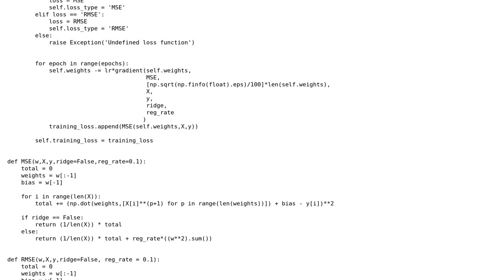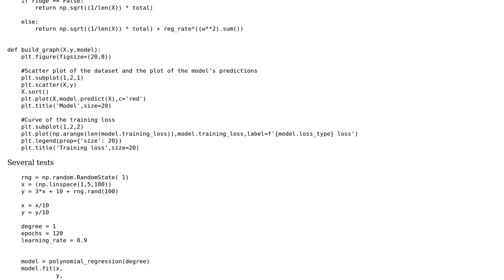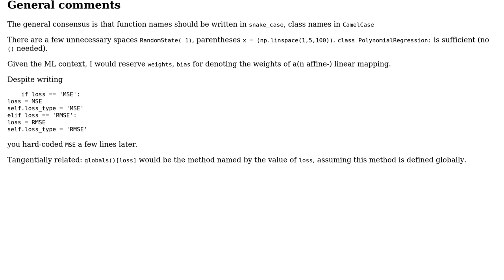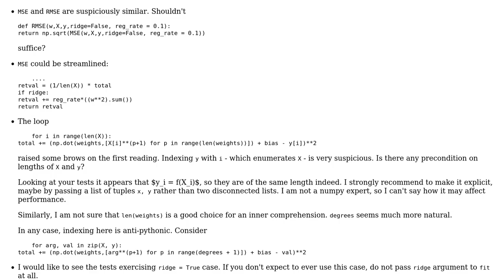Code Review: Polynomial regression with Gradient Descent: Python (2 Solutions!!)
Code Review: Polynomial regression with Gradient Descent: Python

With thanks & praise to God, and with thanks to the many people who have made this project possible! | Content (except music & images) licensed under CC BY-SA | Music | Images & others | With thanks to user vnp user unrelenting nosedive user Ilya Stokolos and the Stack Exchange Network Trademarks are property of their respective owners. You are responsible for your own actions.